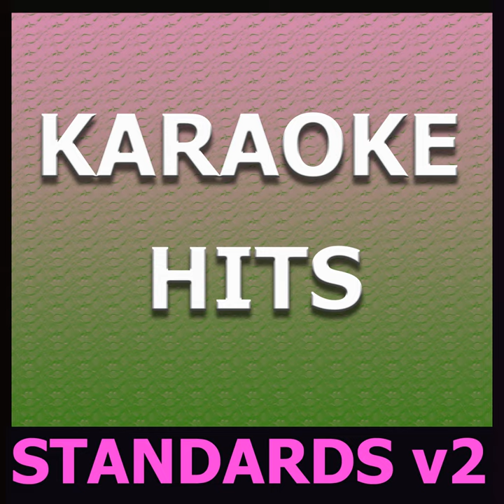Witch Queen of New Orleans (In the Style of Tom Jones) (instrumental Backing Track)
Witch Queen of New Orleans (In the Style of Tom Jones) (instrumental Backing Track) · Original Backing Tracks · DR · DR

Karaoke Hits: Standards Vol. 2